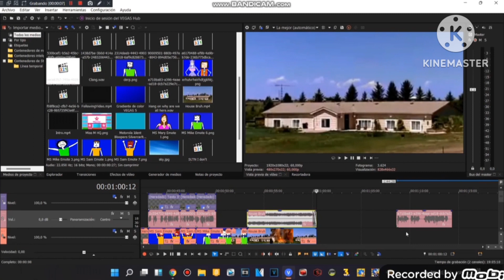EDITOR! REWIND IT TO THE 2-COND SURCE!!!!!!!!!!!!!!!!!!!!!!!!!!!!!!!!!!!!!!!!!!!!!!!!!!!!!!!!!!!!!!!